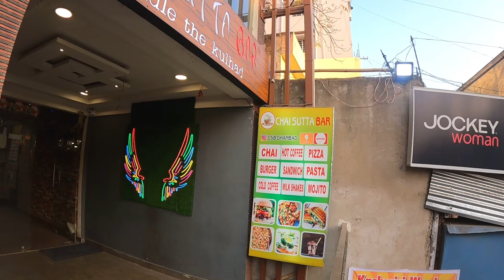New year comming : Full Masti 🥳:Amazing road reactions : Chai sutta Bar : subscribers Meet